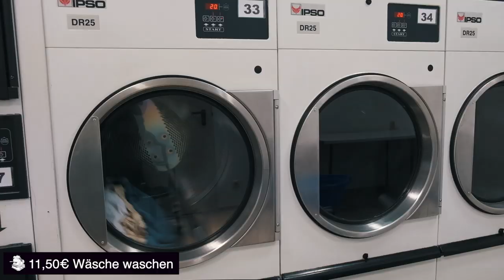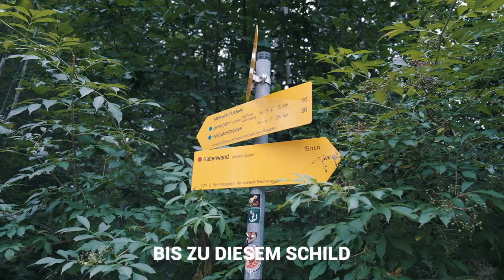DER SCHÖNSTE ORT IN DEUTSCHLAND 🇩🇪 ∙ Europa Roadtrip ∙ Vlog 117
Allgäu Schloss Neuschwanstein Eibsee Plansee Zugspitze Obersee Königssee Weg zum Königsbach Wasserfall

In diesem Video erwarten euch die schönsten Orte in Deutschland! Wir sind echt überwältigt wie unglaublich schön Deutschland ist. Welcher Ort ist eurer Meinung nach der schönste?

→ Amazon * einfach nur diesen Link benutzen, wenn du etwas bei Amazon bestellen willst.

Welche Sachen erleichtern unsere Reisen?
🎒Rucksäcke und Sicherheit auf Reisen 🔑

🕶 Sonstiges🍴
Ultraleichte Isomatte
Ultraleichte Reisedecke
Mikrofaser Handtücher

📹Kameras 📸
Externe Festplatte (2TB)
Hauptkamera: Fuji XT-3

**Eigenwerbung